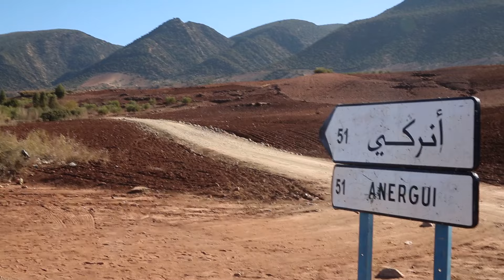محنة قلة المياه.. مواطنة تحكي عن جحـ.يم الجفاف "نمشي أكثر من 8 ساعات من أجل الماء"